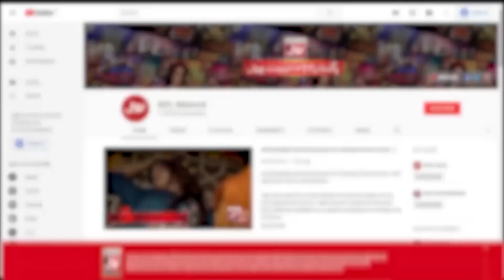10th Ramadan Podcast | Sahil Adeem & Faisal Quraishi | Bol Network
Importance of Arabic Language in Islam Podcast by Sahil Adeem & Faisal Quraishi on 10th Ramadan.